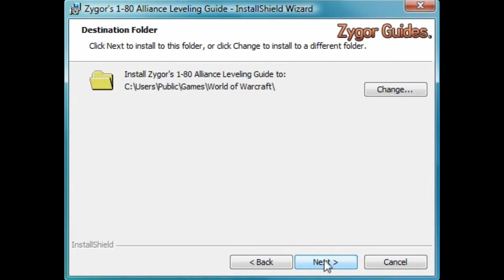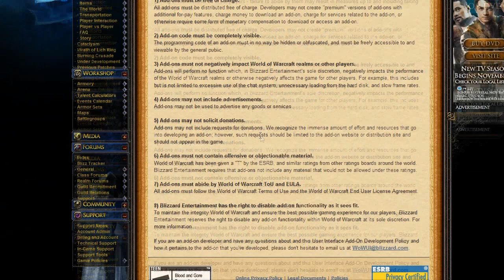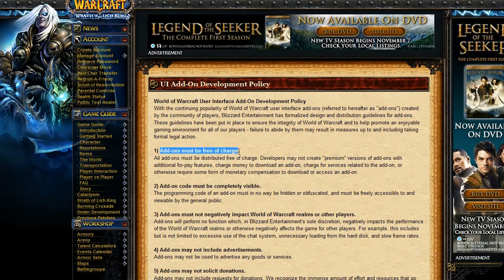Final Demo Video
Zygor Guides Version 2.0 Final Demo Video zygorguides.com